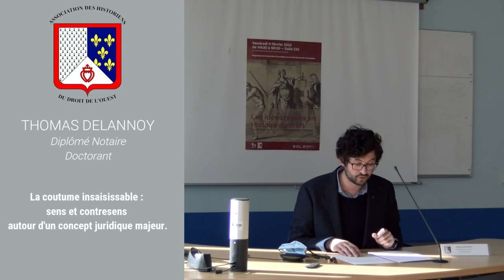Thomas Delannoy - La coutume insaisissable : sens et contresens autour d'un concept juridique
Tous nos remerciements à Tony Bretonnière (Université de Nantes) et Tanguy Delannoy pour le montage vidéo et le support technique.